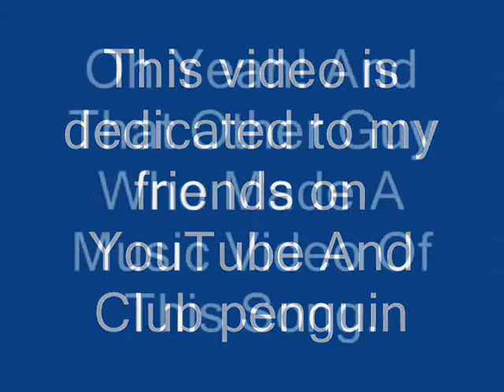Leave Out All The Rest CPMV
WOO HOO! MY 1ST LINKIN PARK CPMV! Guest Staring Ron Joyce.